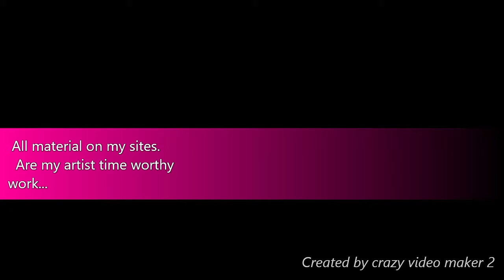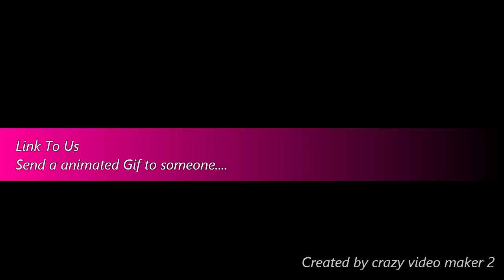Coopercity111 Domain Intro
under construction domain intro